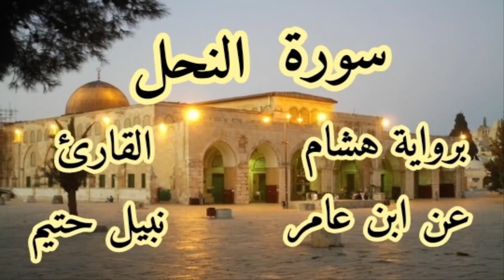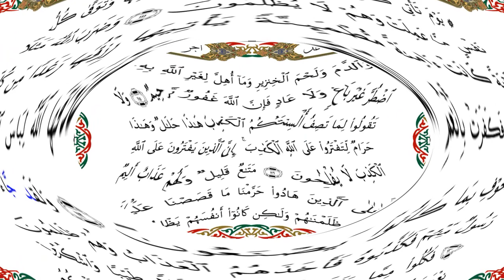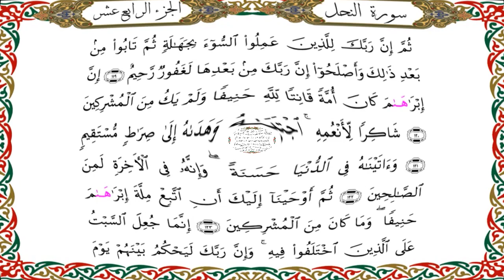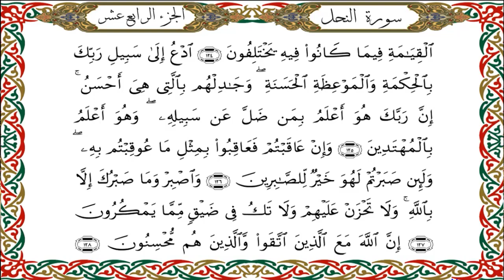سورة النحل برواية هشام عن ابن عامر-القارئ نبيل حتيم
سورة  النحل  برواية هشام عن ابن عامرالشامي-القارئ نبيل حتيم